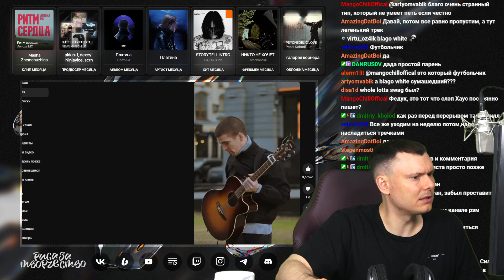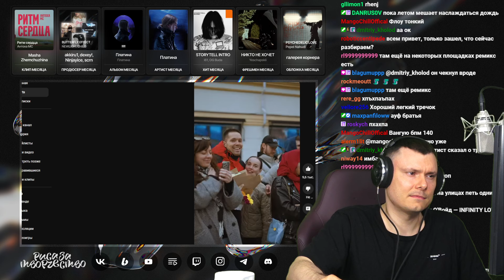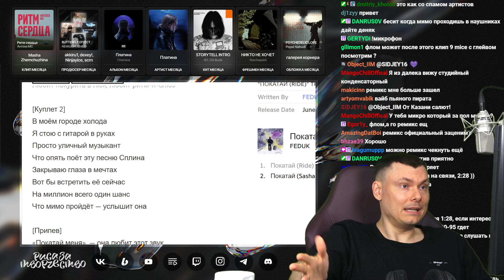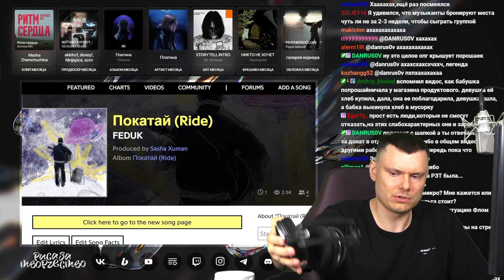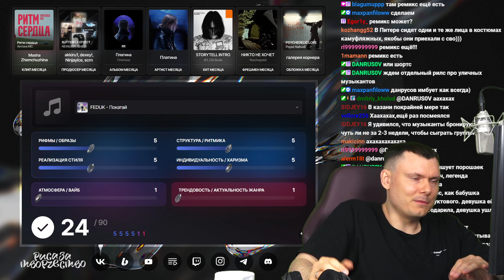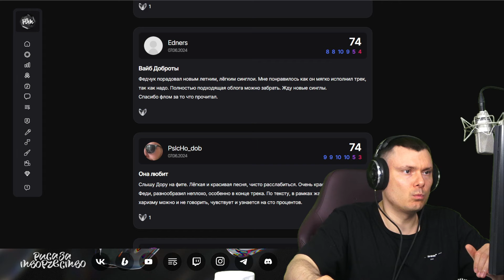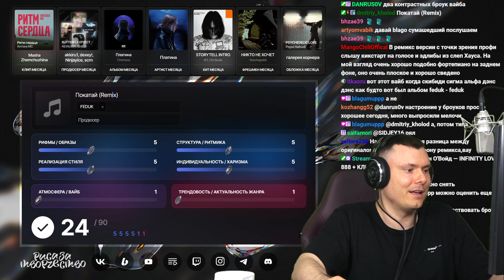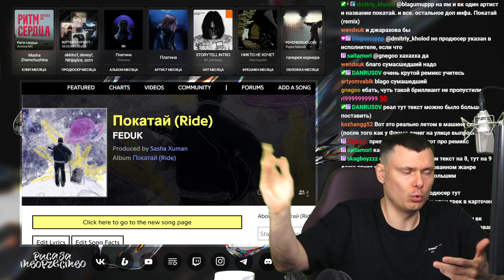FEDUK - Покатай | Реакция и разбор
Разбор трека FEDUK - Покатай от "Риса за Творчество" (Реакция)